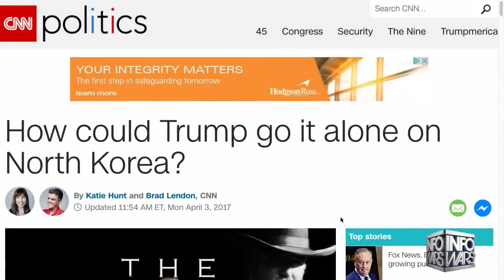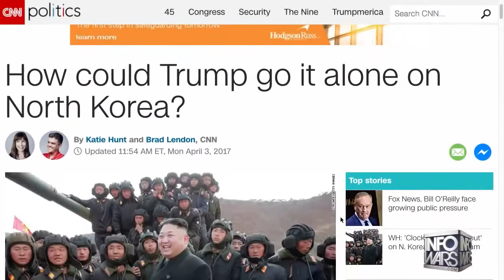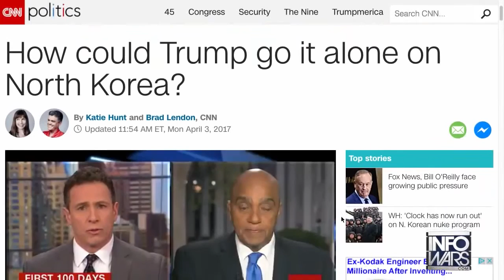BREAKING NEWS NOW: CHINA IS USING NORTH KOREA AS A PROXY TO PRESS FOR WW3.